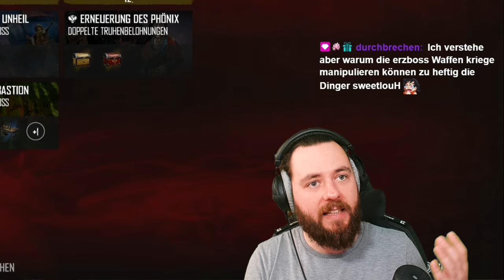RICHTIG GEILES EVENT bringt STÄRKSTE WAFFE ins GAME! SKULL & BONES